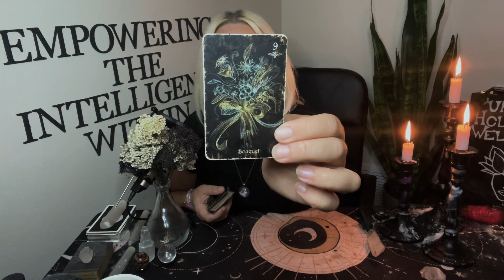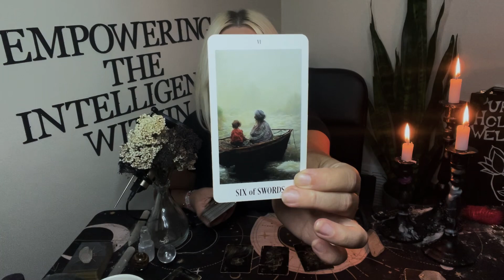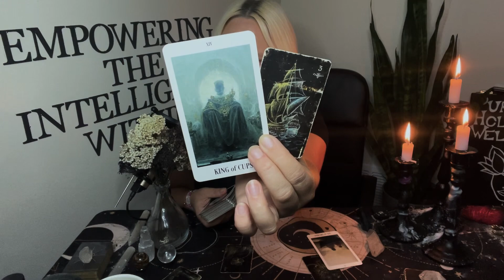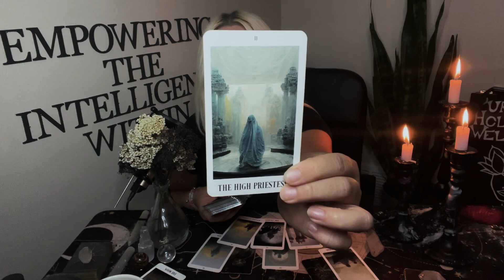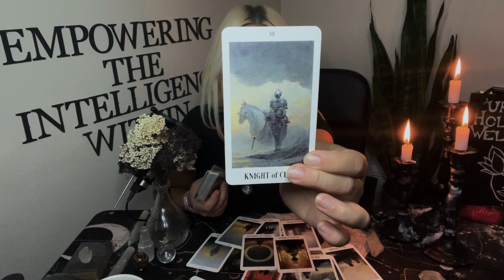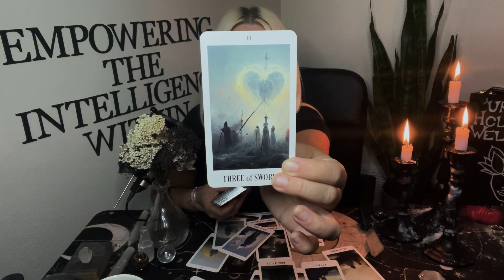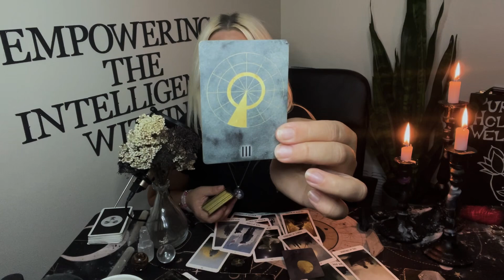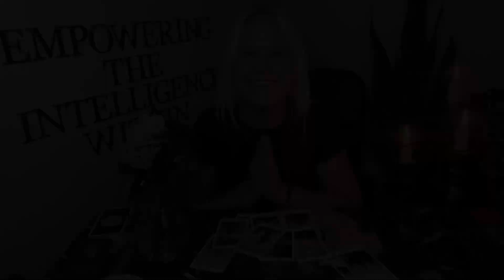Everyone is in Their Feels Around This, Be Patient✨Virgo Season | Astrology•Tarot•Holistic Wellness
Welcome to Purusha Intuitive!!

Chapters:
00:00 Introduction
01:21 Current Energy
02:14 Energy Cleanse
03:30 Energy Cleansing
04:40 The Season of Rebalancing
05:20 Keep Hitting the Brick Wall
07:47 Making More Practical Decisions
08:48 Keeping the Prana Moving
11:26 The Down Side of Meant to Be
13:13 Ruthless Energy
15:30 Everything is a Strategy
17:15 New Vibes ✨
19:40 Bridging the Gap
21:46 Using Your Intuition
22:03 Final Messages, Wellness Tie-In
24:50 Thank you!!!

Deck Used:
🎴Clair de Lune Lenormand
🎴Misty Moon Tarot
🎴The Living Wheel Astrology Cards